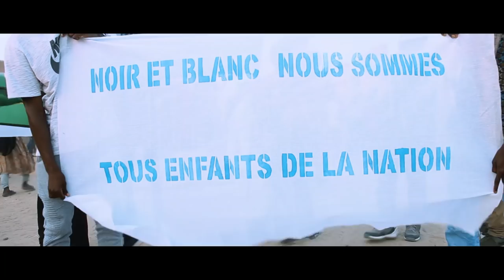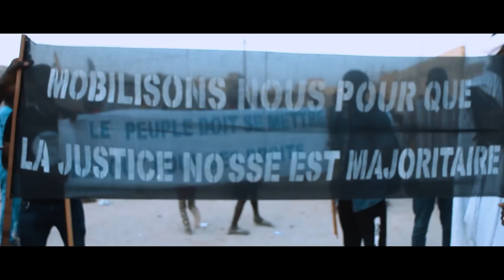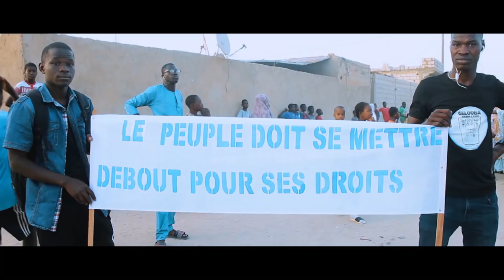Fooyre Pulaar Revolution RapRim 2019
Fooyre Pulaar Revolution